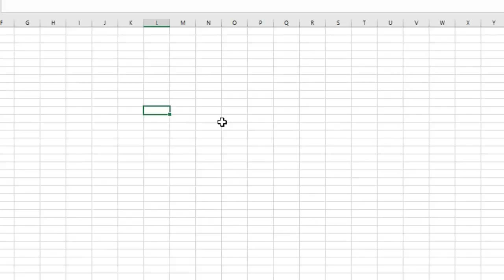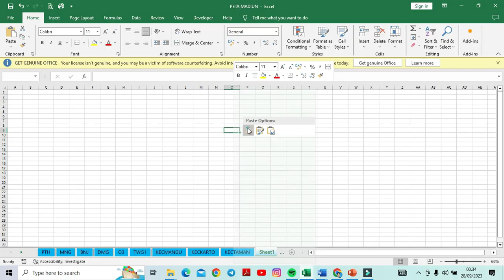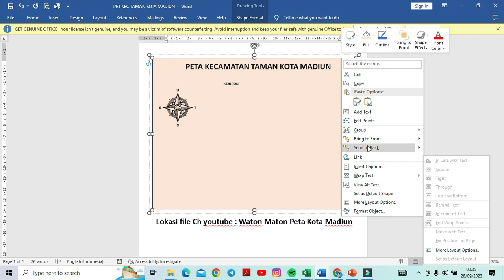Peta Interaktif Kecamatan Taman Kota Madiun Bisa berubah warna di semua tipe dokumen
Merubah warna peta Kecamatan Taman Kota Madiun
simak vidio dan cermati penggunaannya